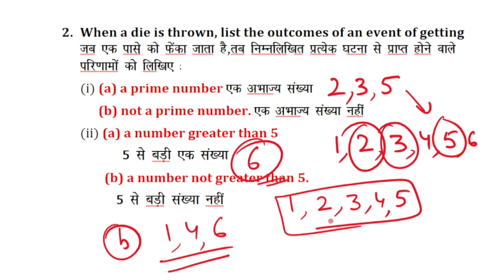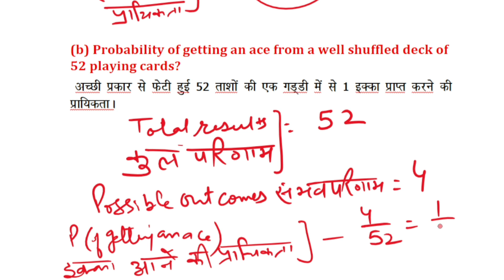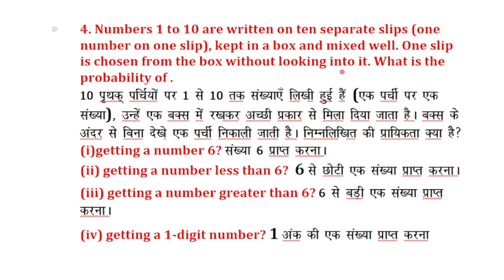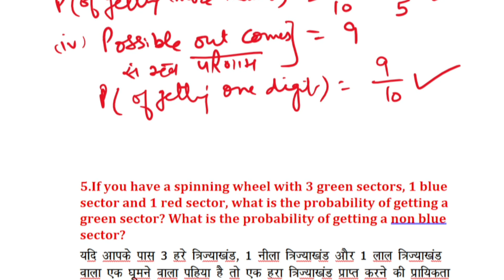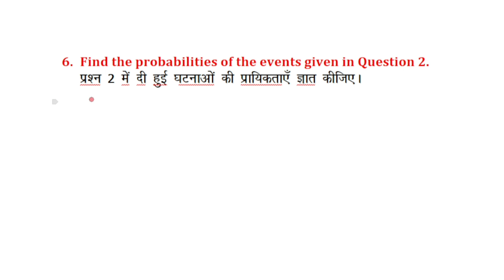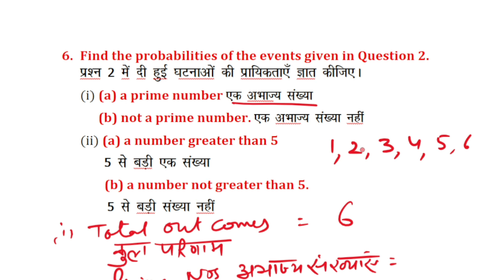Class8(Ex 4.2)Math Data Handling(आंकड़ो का प्रबंधन)NCERT|CBSE|HBSE|HPBSE|UP|MP|Delhi|BIHARBOARD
Class VIII
Rational Numbers
परिमेय संख्याएं